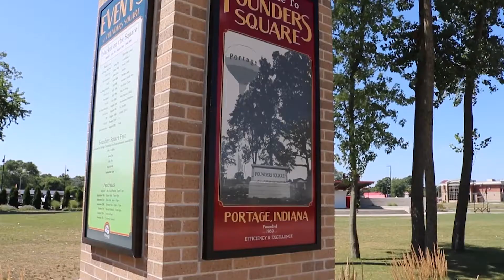Mayor John Cannon Portage, IN vision as Mayor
Mayor John Cannon lays out his vision the next four years if elected to continue serving the residents as Mayor of Portage, Indiana.

"The job of the Mayor is to build up those who call Portage Home."

"The City will also be able to function better. With new businesses, new infrastructure, and new amenities."

Public Safety
Jobs
Infrastructure
Safe drinking water
Safe environment for both work and recreation
Comprehensive Sidewalk plan